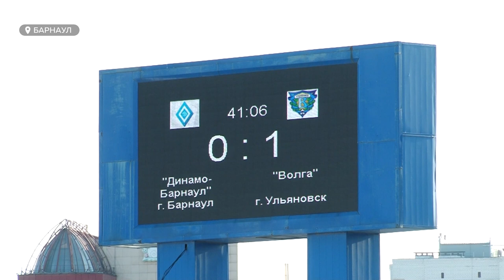«Игрой не назовешь» | Барнаульские футболисты продули матч с Ульяновской «Волгой»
Футболисты Барнаульского «Динамо» прервали серию игр из трех побед.  В 20-ом туре Олимп-первенства России ПФЛ, на своем стадионе Барнаульцы уступили  Ульяновской «Волге». У хозяев, была явная возможность – ворваться в ТОП-5. Но не получилось.